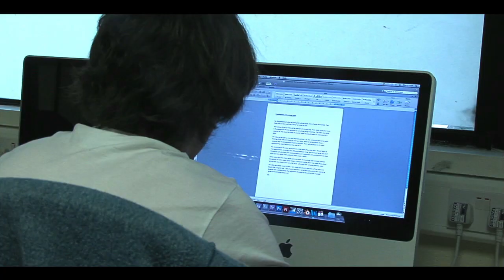BMC - Functional Skills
The benefits of taking functional skills alongside your course here at BMC. Created by our Media students.